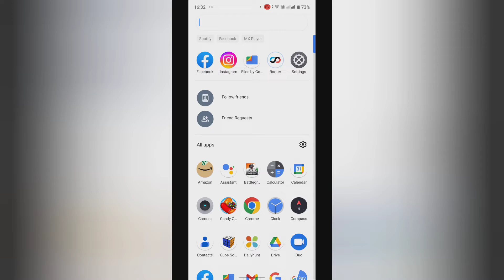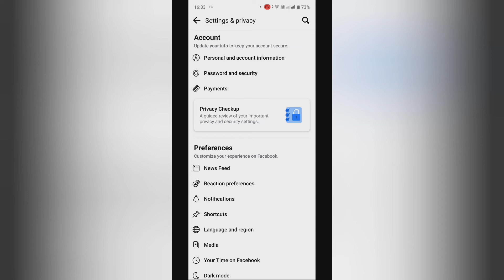How to turn on mute push notifications in Facebook , facebook me mute push notifications on kase kar